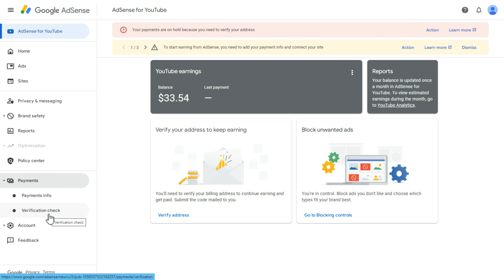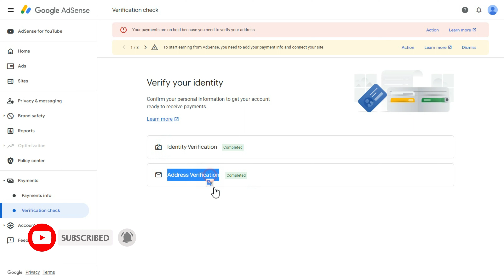Need to Verify Address Verification Google Adsense Tamil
Online YouTube Tutorial Channel in Tamil tips and tricks beginners supportive channel.